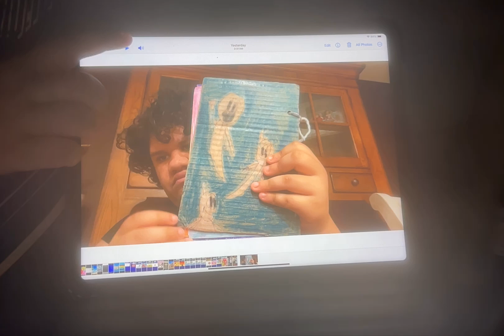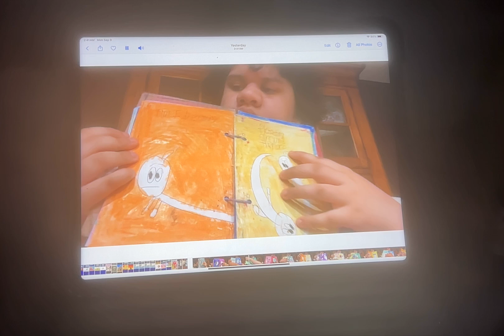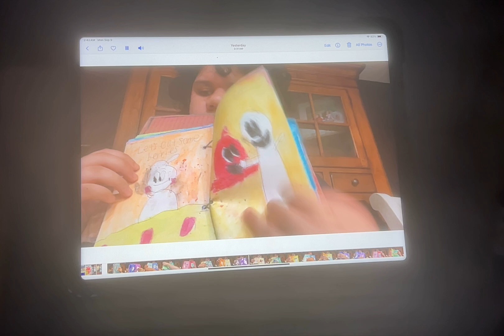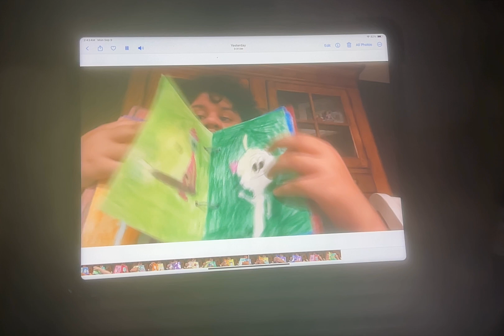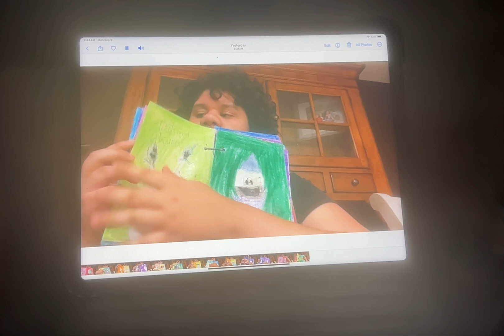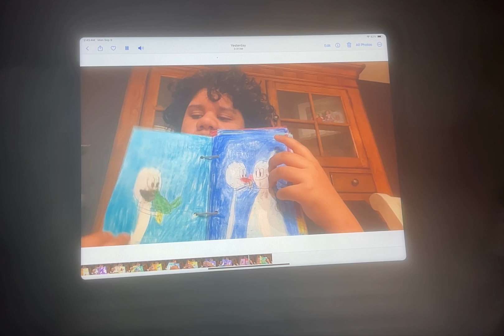fun things with the ghost git trio